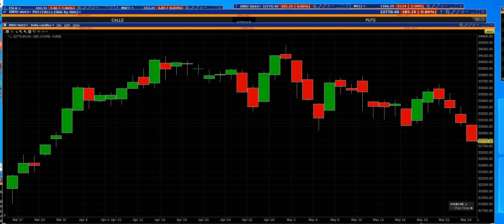5 24 23 Dow Jones down 300 points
Dow Jones gets killed just like we said, traders